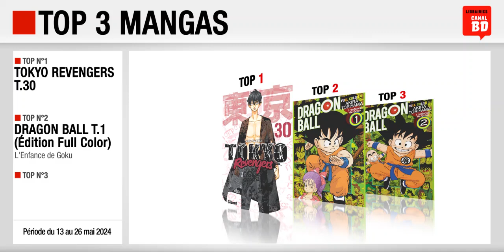13/05 au 26/05/24 : Top des ventes "mangas" chez les libraires Canal BD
Top 3 des meilleures ventes de mangas, enregistré chez les libraires du Réseau Canal BD, entre le 13 et le 26 mai 2024 :
- Top 2 : Dragon Ball T.1, Édition Full Color (ed. GLÉNAT MANGA)
- Top 3 : Dragon Ball T.2, Édition Full Color (ed. GLÉNAT MANGA)